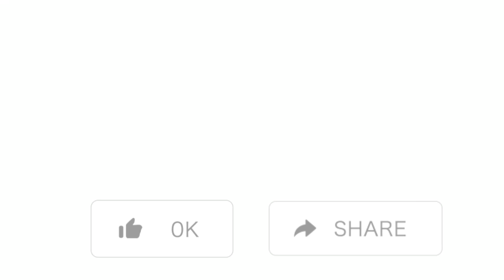I FINALLY GOT MY FIRST DM HELLISH AXOLOTL!!!!!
dm hellish axolotl power,
dm hellish axolotl value,
dm hellish axolotl trade,
dm hellish axolotl worth,
pet simulator x dm hellish axolotlhellish axolotl pet sim x value,
how much is a hellish axolotl worth in gems,
how to get a hellish axolotl in pet simulator,
hellish axolotl gold,
hellish axolotl gem value,
hellish axolotl golden,
hellish axolotl gems worth,
hellish axolotl gems price,
hellish axolotl hatch,
harga hellish axolotl,
hellish axolotl in pet simulator x,
hellish axolotl in pet sim x,
how to get hellish axolotl in pet simulator,
how to fuse hellish axolotl in pet simulator x,
3 hellish axolotl fuse